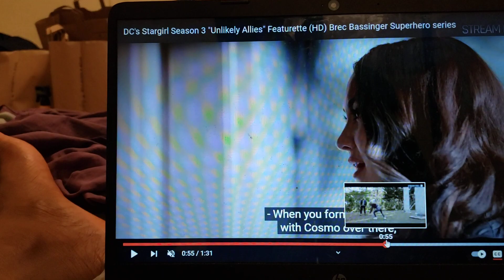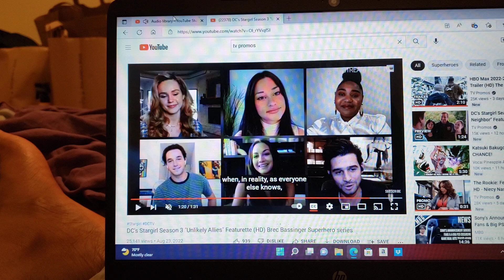STARGIRL SEASON 3 UNLIKLY ALLIES FEATURETTE BREC BASSINGER TRAILLERR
stargirl season 3

brec bassiner